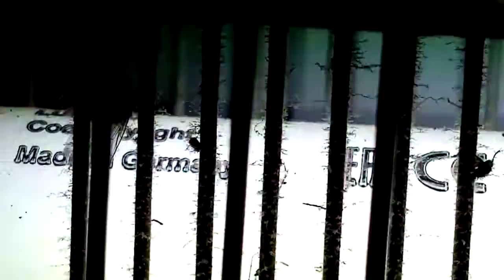VID 20201109 sabahın son klibi,bunlar nedir?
bilim adamları açıklasın.insanlara hayvanlarla dayatılan bu şeyler nedir?bunları açığa çıkardığım için başım neden dertte?